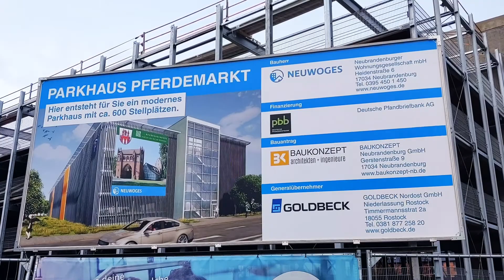Neubrandenburg: Baustelle Parkhaus Pferdemarkt (1.Jan.2022)